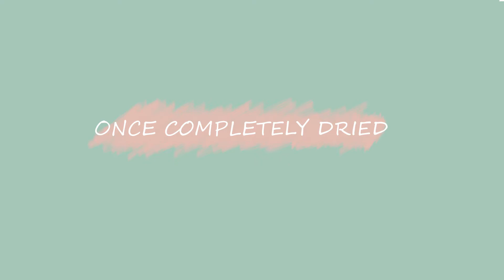Embroidery Canvas | DIY | Wall Art | Line art | Sewing art | Painting & DIY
Hello everyone,

Today we are sharing the famous embroidery canvas; trending now-a-days... It's so simple and easy.

For this you need not to know how to sew. It just require time & patience and trust us; the result is worth it.

If you try this out do share it with us on Instagram. Tag us on your posts. We'll be happy to see your creations.